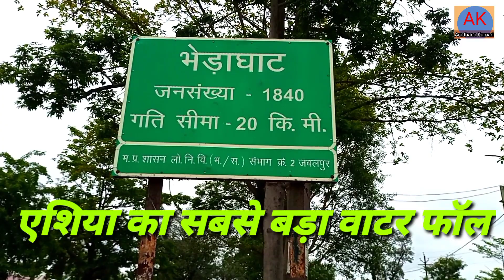एशिया का सबसे बड़ा वाटर फॉल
Jabalpur se 25 kilo metre dur bhedaghat padta hai Jahan per Asia ka sabse bada waterfall hai